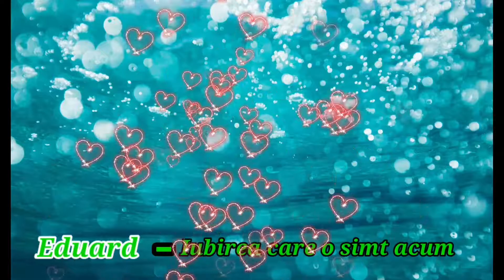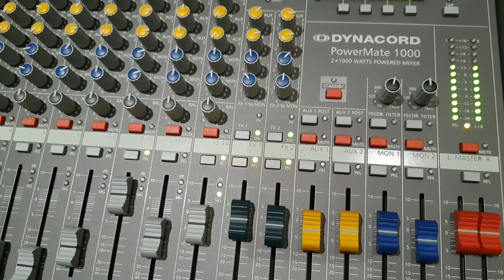Eduard - Iubirea care o simt acum ( Video Oficial - Viorel de la Trestiana )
Muzică: Viorel de la Trestiana
Versuri: Viorel de la Trestiana
Interpret: Eduard  Ciorăscu